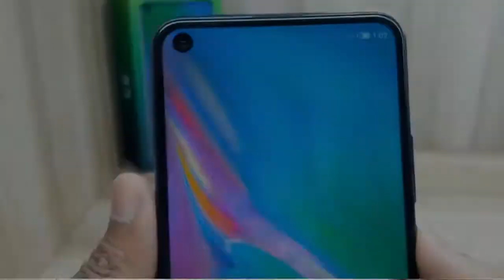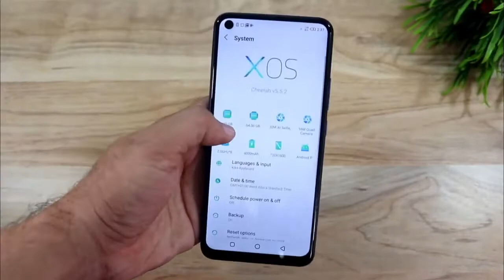Infinix S5 First in this Musically Review and video tutorial # Rubeltips com